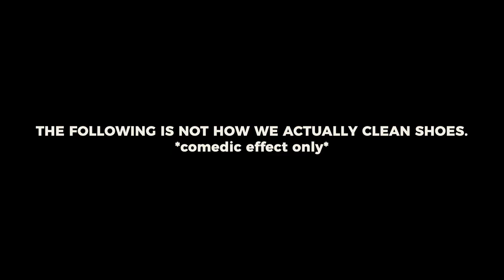CLEANING DISGUSTING AIR FORCE 1S | CleanKIX Lab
jordan 1
nike shoes
air jordan
snkrs
nike blazer
jordan 1 mid
jordan 1 high
nike dunk low
nike air jordan
new balance 327
kicks on fire
shoes for sale
sneakers for sale
utah
utah check
small business
tripoleh
cleankixlab
cleankix lab